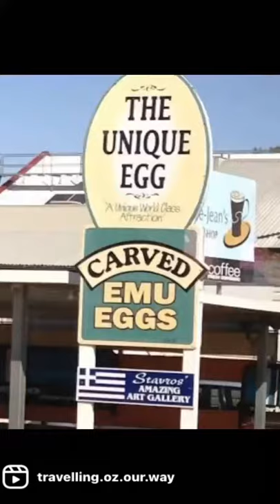St George - Emu Eggs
“The Unique Egg” is a fascinating museum in St George, QLD. Popped in for a look at the hand carved and crafted emu eggs.

We had a personal tour from a family member who shared the history of these art works. A letter from Barack Obama to the artist Steve Margaritis thanking him for the gift from Australia.

As we travel around Queensland, these are the little gems we love to visit. Follow us and we will share our experiences. @travelling.oz.our.way